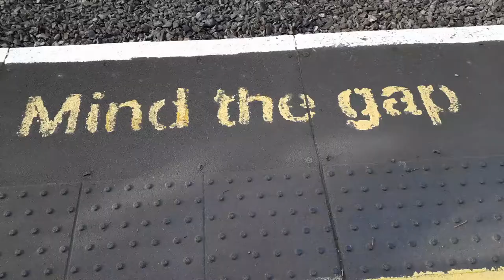Trains @ Winnersh Triangle (shout out in description)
My first video on a SWR station, enjoy!

SHOUT OUT TO - "ASH BEHINED THE CAMERA" - WHO WAS THE 2nd PERSON TO JOIN MY LIVE STREAM, THANK YOU ASH